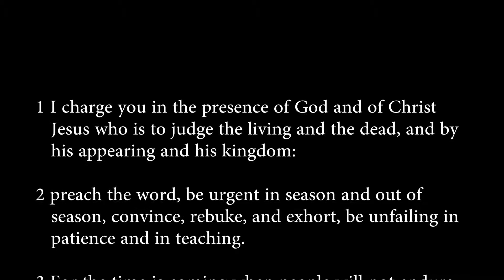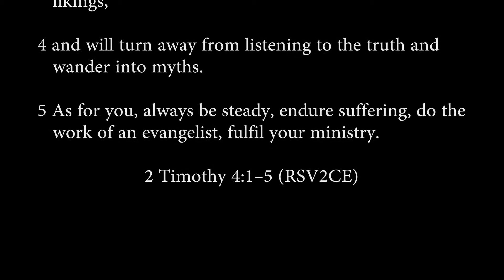2 timothy 4:1-5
Be unfailing in patience and in teaching